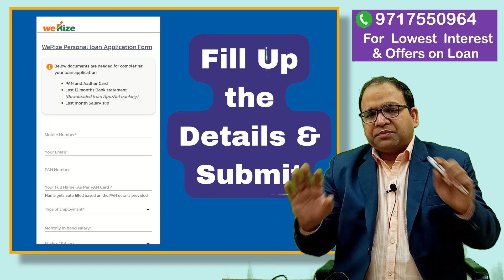Werize App Personal Loan in Details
DOCS REQUIRED:
1. PAN
2. AADHAR CARD
3. LAST ONE MONTH PAYSLIP
4. LAST 12 MONTHS BANK STATEMENT

Regulatory Information
Wortgage finance private limited holds RBI NBFC license (N-02.00325) which enables us to conduct lending activities in India.

*Group insurance is available as a benefit only to the registered customers

Personal loan highlights
We provide large ticket long tenure unsecured loans

Loan Amount: From ₹30,000 to ₹5,00,000
Repayment Duration: From 12 months to 3 years
Annual Interest Rate: From 15% - 36%*
Processing Fees: From 2% - 3%*

Eligibility
CIBIL more than  650
Salary more than 12000
Job stability of more than 12 months

Documents Required for taking loans:
- PAN Card
- Aadhaar Card
- Bank Statement
- Latest Salary Slip

Murari garg